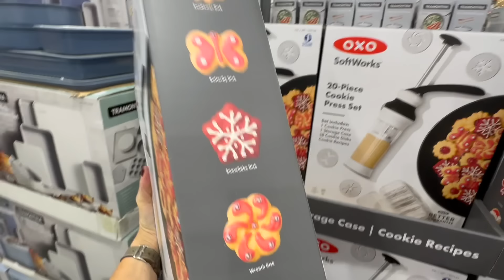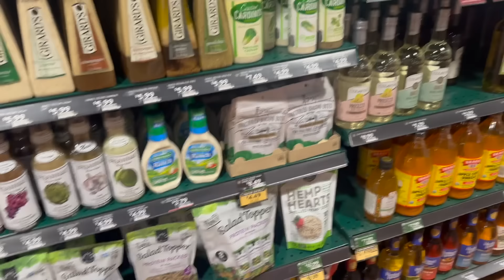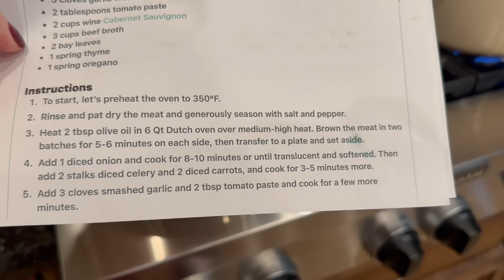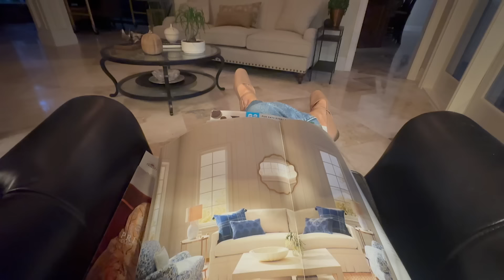Shopping and Cooking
Today was busy day filled with shopping and cooking!  I made short ribs, mashed potatoes and asparagus for dinner. YUM!

My Sunglasses
My Shoes
Similar to My Shoes
Ruffled Neck Sweater- (ON SALE)
Dark Navy Top- (ON SALE)
Plaid FlannelTop- (ON SALE)
Lady Jacket/Sweater- (ON SALE)
My Dutch Oven Pan- (6.75 Qt.)
Le Creuset Cleaner
XL Teak Chopping Board
Cookie Press
My Nail Polish (Gel with LED/UV. I do it myself) (dark cherry red)
My eyeglasses- Silhouette Urban Lite 1590

Jennifer V.
Windermere, FL
34786
U.S.A

** Honesty and integrity are foremost of importance at Just Jennifer.  I personally use and love every product I recommend. I have paid for every item myself (as I generally do not accept gifts from companies for  review).